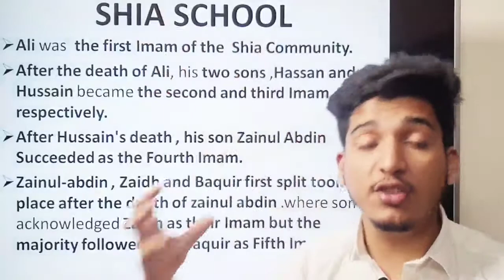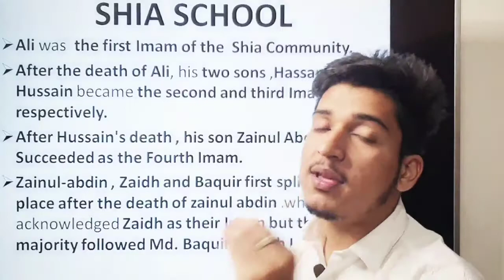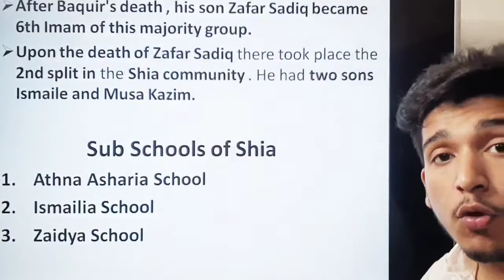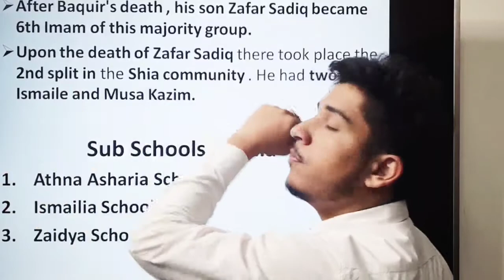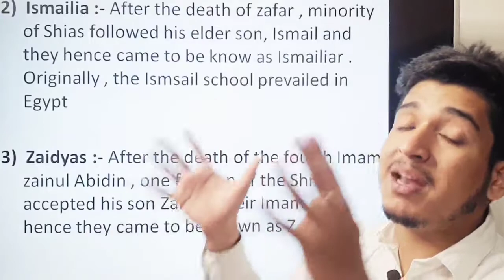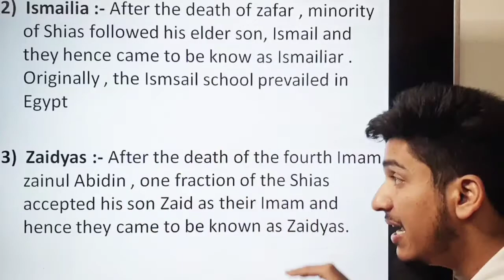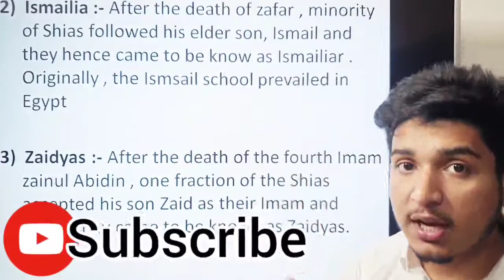SCHOOL OF MUSLIM LAW.... SHIA SCHOOL🎓🎓@Lawkaksha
We are back with another video on Muslim Law topic to help you with easy understanding.

Regards
Shubham Dobhal 🎓
Law Kaksha